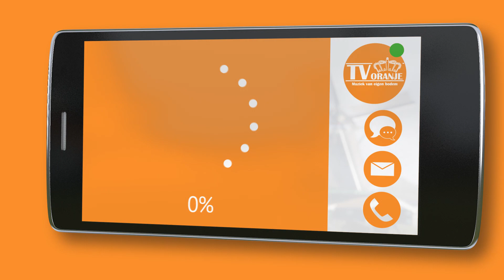TV Oranje app videoboodschap - Gretha Bult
Via de TV Oranje app stuurde Gretha Bult een videoboodschap in. Wil je ook een videoboodschap inspreken? Download dan nu de TV Oranje app op je telefoon of tablet